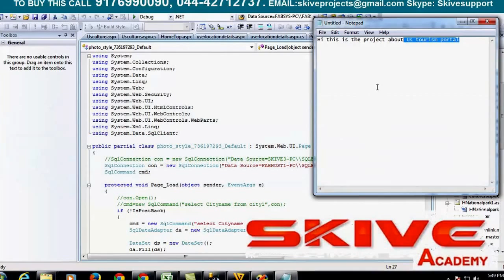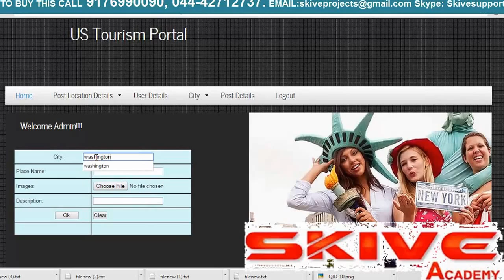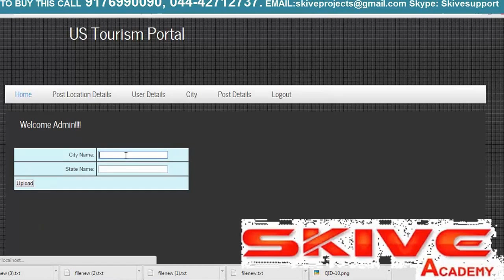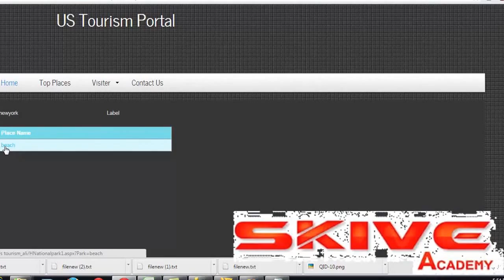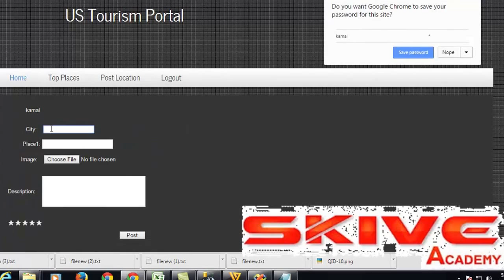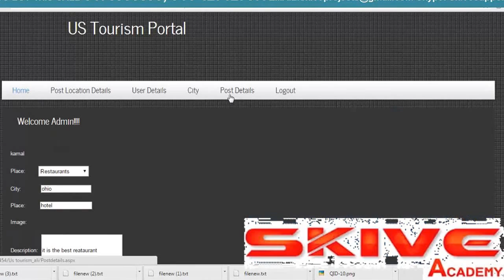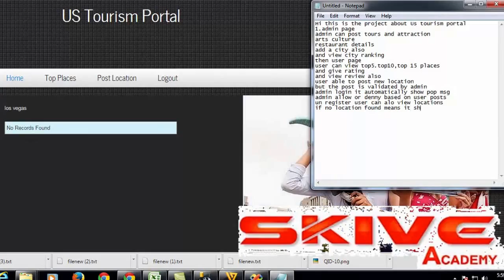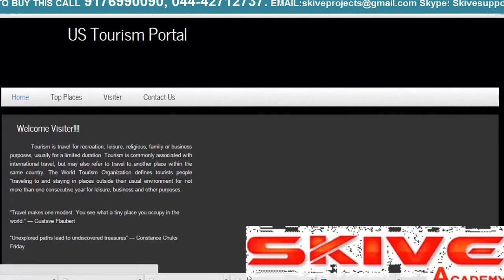Online us tourism portal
The website offers the information to the tourists regarding US Country or city. The system provides information regarding about Tours and Attraction, Arts and Culture, restaurants. The existing system process like that the tourist can know the information regarding any serviced Culture or Restaurants through physically likes through brokers or any agency centers. The existing system only displays the information. To make any request to the system that is not possible in the existing system. The proposed project is a single centralized framework. To overcome the problems in existing system developed this application data should maintain in centralized database. By this any where the authorized persons can view their information either it is personal or business matters by based on their roles and permissions. The system provides facility to the user (Visitor or Tourist) through this system that he can make a request to the system based on his required property. This application can easily implement under various situations. User can view top location and also rating about visited location.  We can add new features as and when we require. Reusability of this application is also possible.